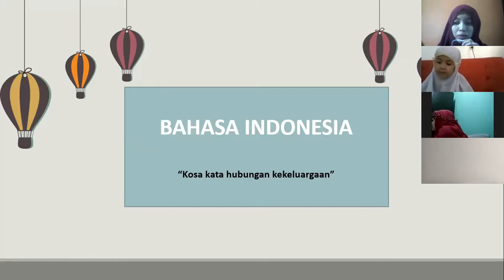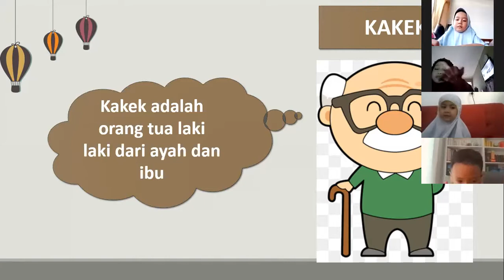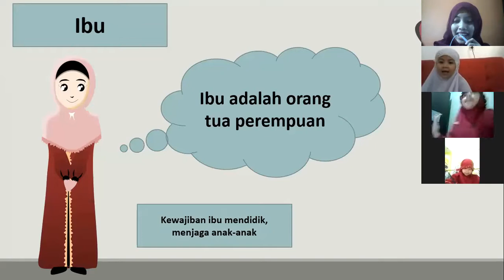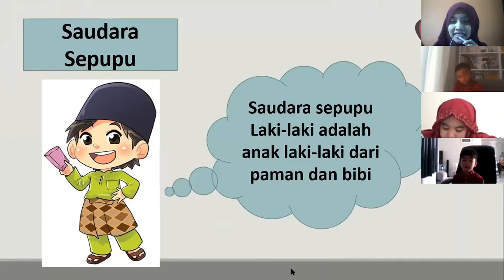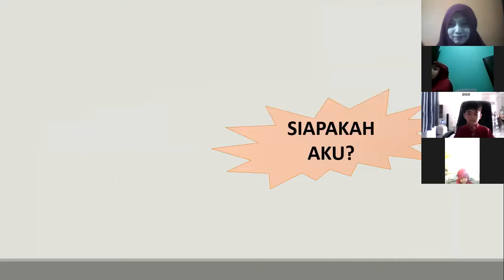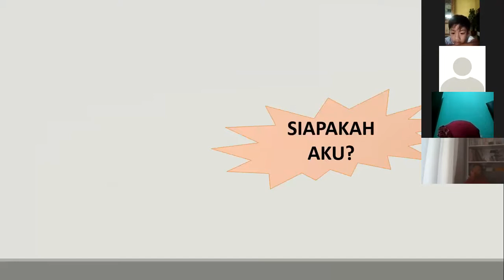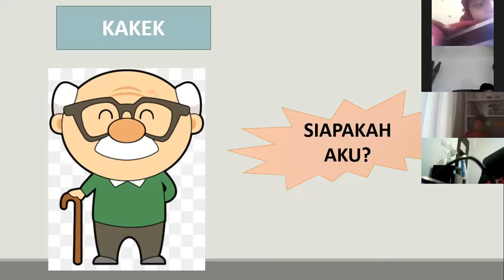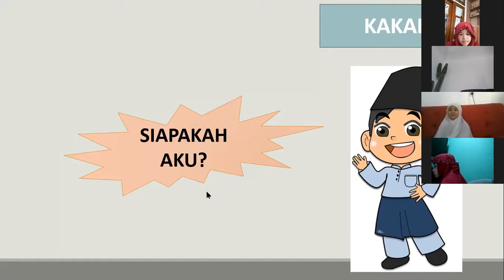Jumat, 13 November 2020. Kelas 1 Pembelajaean Bahasa Indonesia